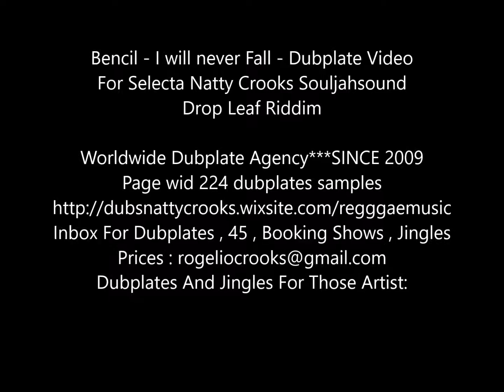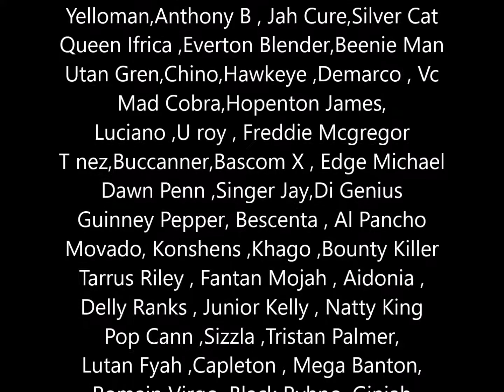Bencil - I will never Fall - Dubplate Video For Selecta Natty Crooks @ Souljahsound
Inbox For Dubplates , 45 , Booking Shows , Jingles
Dubplates And Jingles For Those Artist:
Spanner Banner,Al Pancho,Ruff Ann,Ras-Xtreme
G Whiz , Bugle , Wayne Wonder , Teflon
Warrior King, Jah Bouks ,Tok , Zamunda
Mad Cobra,Hopenton James,
Duane Stephenson , Chuck Fender ,
Devano , Tippa Irie , Pressure ,
Admiral Tibet,Tuff lion,Burro Banton
Jigsy King, Country Melody,Tony Rebel
Dignitary Stylish , Half Print ,
Cocoa Tea , Don Carlos
Barrington Levy,Marcia griffin